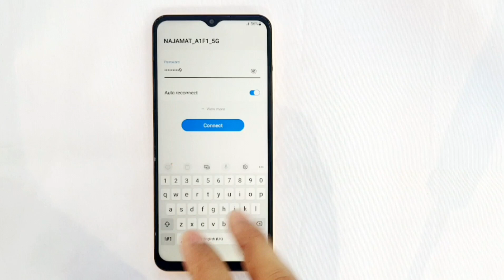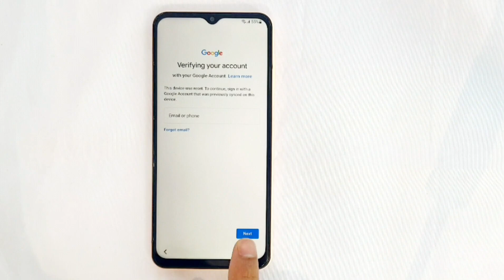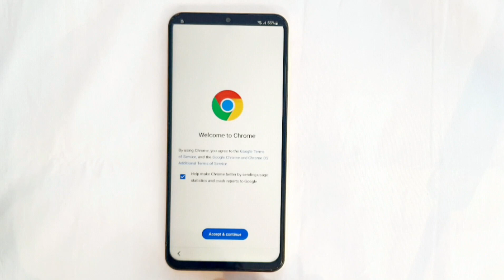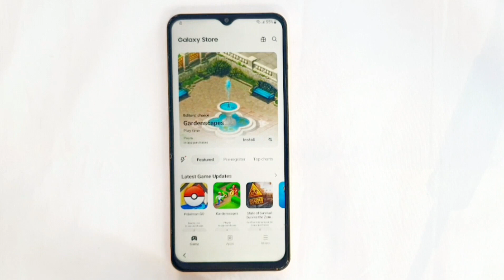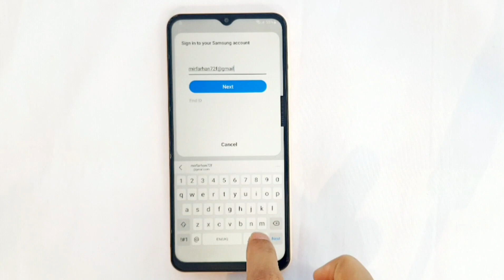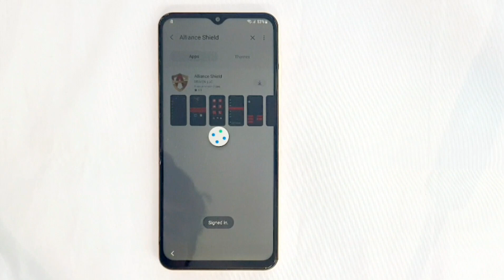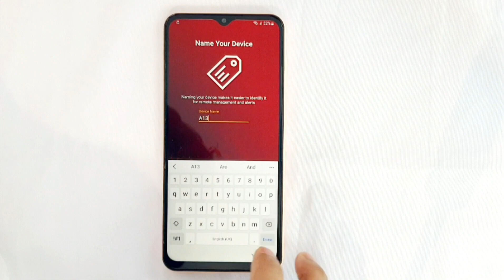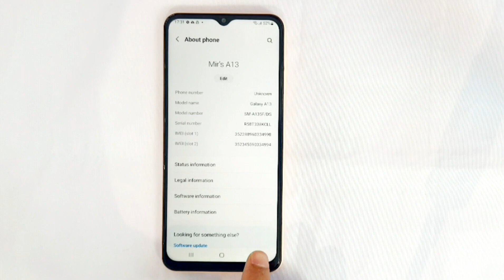Galaxy A13 Google account lock bypass, frp bypass ( SM-A135F) Android 12, without PC * 2022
This is my new video for Galaxy A13 (SM-A135F) Android 11,12 FRP Unlock/google acccount Bypass - new method   [2022]